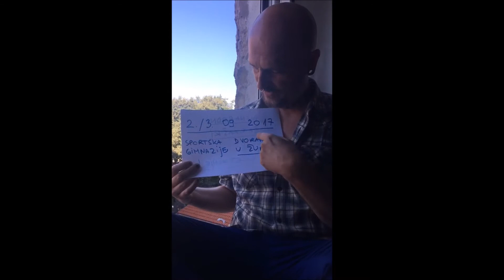KKZU Turnir kadetkinja video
"U16 Međunarodni košarkaški turnir za kadetkinje - Županja 2017"
02/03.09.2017., Županja, Sportska dvorana Gimnazije.
Sudionici turnira:
1. Škola sporta „Silver Kings“, Srebrenik, Bosna i Hercegovina,
2. KK Jedinstvo BHT, Tuzla, Bosna i Hercegovina,
3. ŽKK Felix Zasavje, Trbovlje, Slovenija,
4. Ženska košarkaška akademija, Novi Sad, Srbija,
5. ŽKK Brod na Savi, Slavonski Brod, Hrvatska,
6. KK Županja, Županja, Hrvatska.